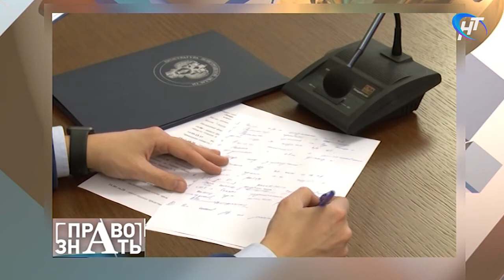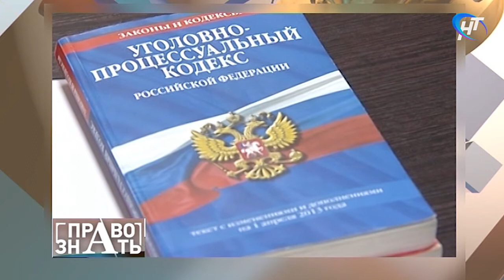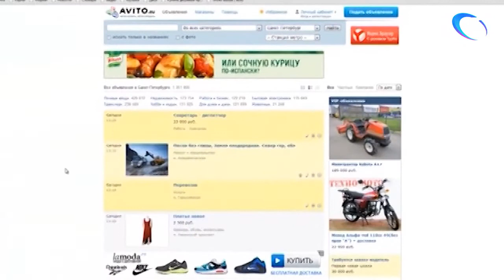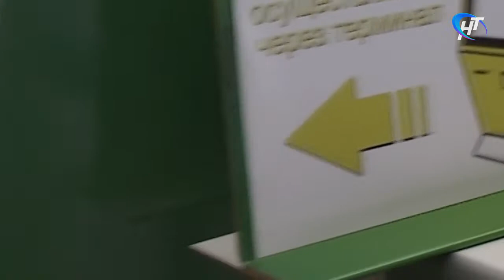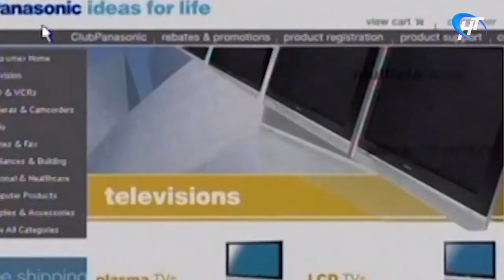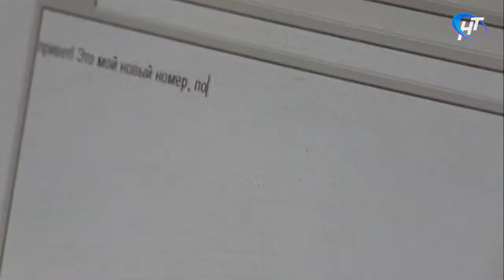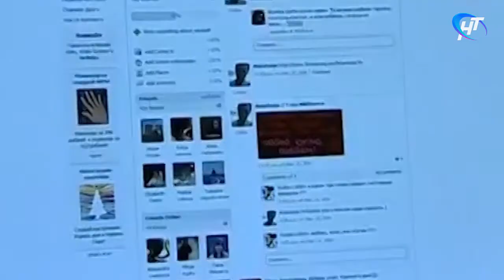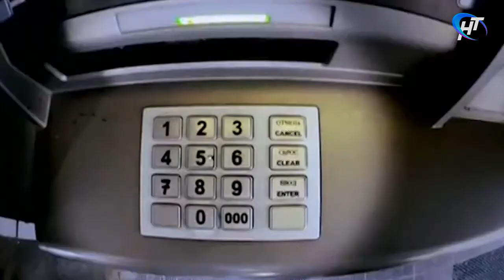Право знать 15.02.2017